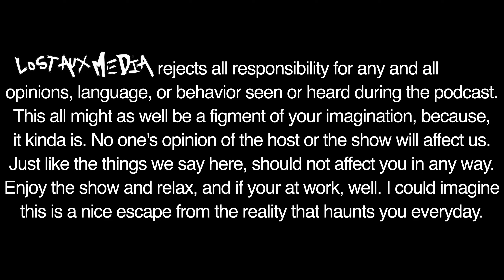Ethan Klein Rips a 5 Stack of Buttermilks While Playing Poker at the CPT | Lost Aux Media | Clips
Welcome to Lost Aux Media! In this clip I talk about Ethan Klein and the H3 crew's very own Celebrity Poker Tournament. The CPT gave H3 their own live stream and they went along and added Tana Mojo and Steiny.

During the game, Ethan and his crew start smashing plates of Denny's! Who caters a poker tournament with Denny's?!

Imagine being a poker dealer and having a whole table full of people eating greasy bacon with their bare hands at the table. Sounds like a recipe for disaster to me.

Make sure to like, comment, and subscribe and be sure to follow Lost Aux Media on your favorite platform to stay up to date with episodes, watch your favorite clips, or just stop by to tell Elias how much you think his show sucks...Either way, be a slave to the algorithm and have a nice day!